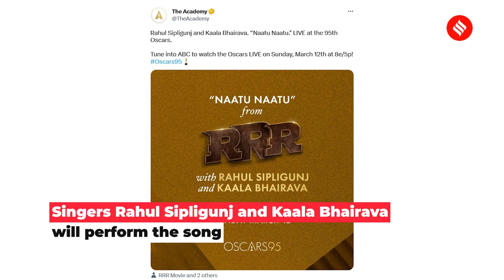Rahul Sipligunj and Kaala Bhairava to perform RRR song Naatu Naatu at Oscars 2023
Singers Rahul Sipligunj and Kaala Bhairava will make the journey to the Dolby Theatre in Los Angeles to perform the song. With music by Keeravaani and lyrics by Chandrabose, “Naatu Naatu” is one of the most memorable sequences from the Telugu-language action epic RRR with its catchy tune and accompanying dance by actors Ram Charan and Jr NTR.